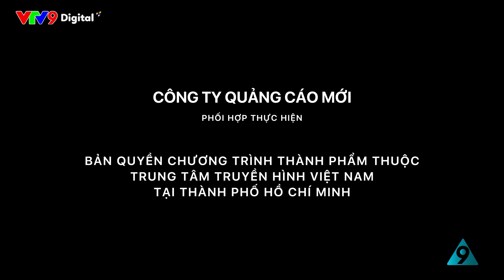TRỢ LÝ NGÔI SAO #90 | Tự Ti | Sitcom Hài TÁM CÔNG SỞ | VTV9 Siêu Hài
- Sitcom : Tám Công Sở
- Series : Trợ Lý Ngôi Sao - tập 90
- Chủ đề : Tự ti
- Hài TÁM CÔNG SỞ | VTV9

Các diễn viên chính:
- Vũ Thanh
- Ngọc Lan
- Tô Thiên Kiều
- Hoàng Mèo
- Nam Cường
- Linh Tý
- Bích Trâm
- Bảo Kun
- Tiêu Minh Phụng
- Trang Tuyền
- Võ Ngọc Tân
- Quỳnh Hồ...